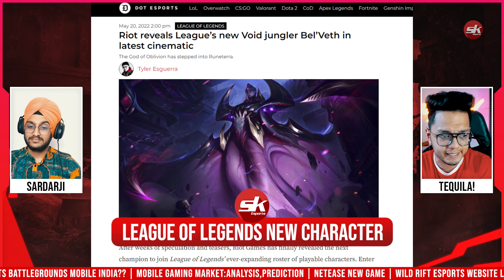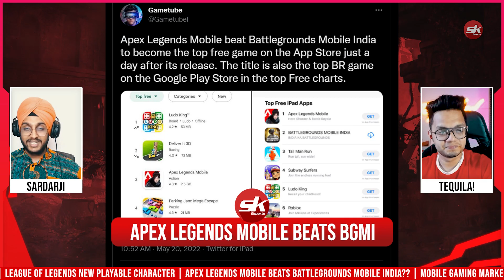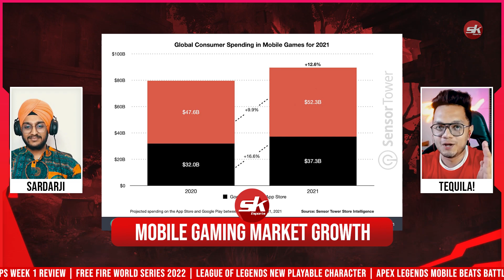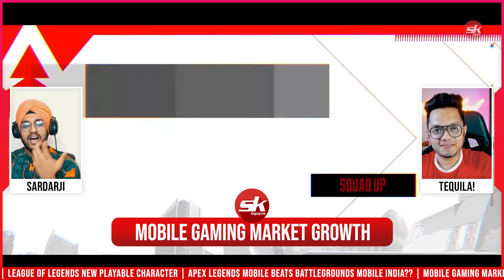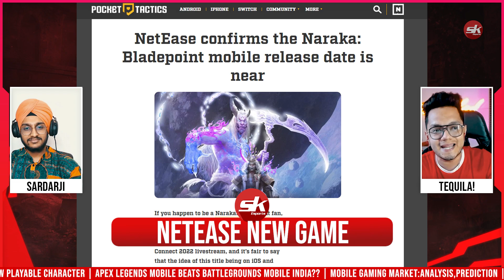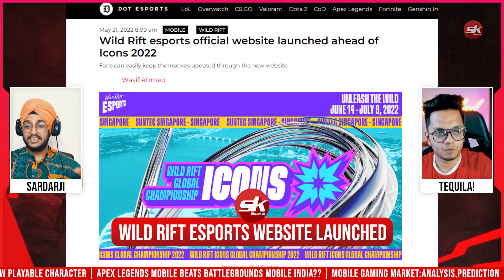BMPS team SouL domination | AAA World Champions | Apex Legends beats BGMI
In this Video our hosts Sardarji and Tequila cover various topics such as BMPS Week 1 review, Free fire world series 2022 results, League of legends new character, Analysis of mobile gaming market, Apex legends vs BGMI,   Netease new mobile game, Wildrift esports, BGMI Esports leaks, Roster Changes, Skyesports new LAN and COD Modern Warfare 2 launch.